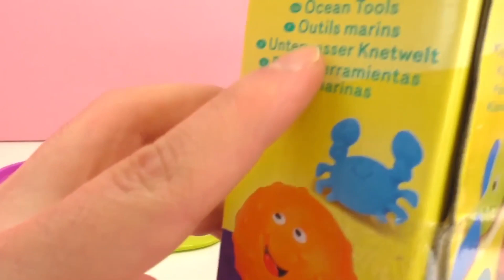รีวิวของเล่นเพลย์โด ชุดสัตว์ใต้น้ำ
THUMBS UP! -- if you like these video

Hey Kids!